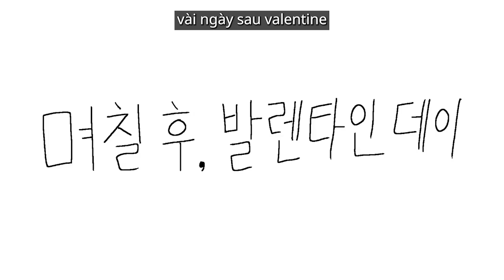[Jjaltoon Original] Ngày lễ tình nhân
Phim hoạt hình này làm cho bạn hài hước miễn phí!

Chế tạo

Ảnh và video trên Instagram